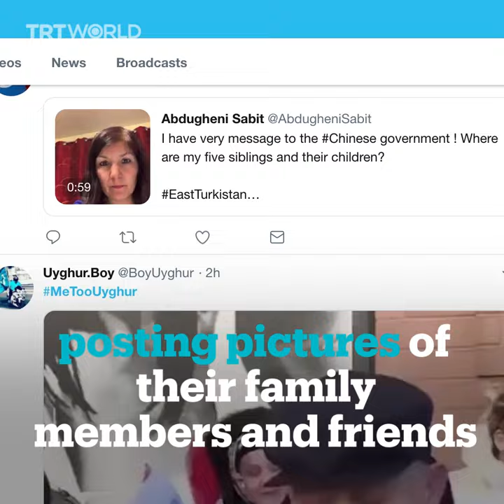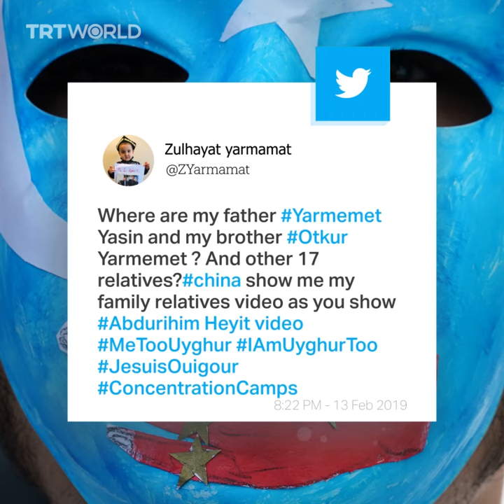Ethnic Uighurs campaign to press China for ‘proof of life’ videos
Ethnic Uighurs are calling on China to post videos of their relatives who have disappeared in its internment camps. Uighurs. China.